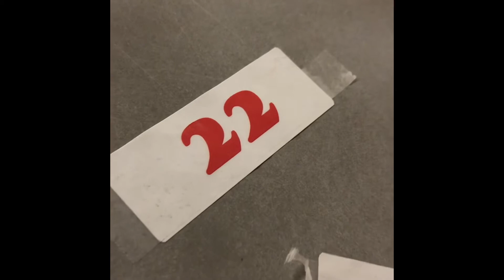Vlog #3...People know bout that Beason💪🏽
Songs: Praying Hands Remix Ty Brasal